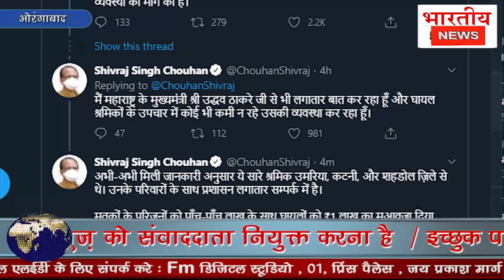औरंगाबाद हादसे में म.प्र मुख्यमंत्री शिवराज सिंह ने मृतकों के परिजनों को 5-5 लाख रु मदद कि घोषणा।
Aurangabad /  Maharstra